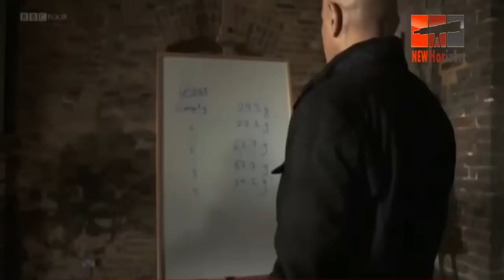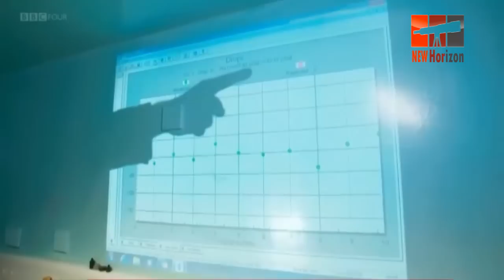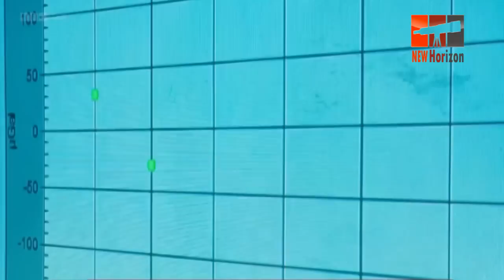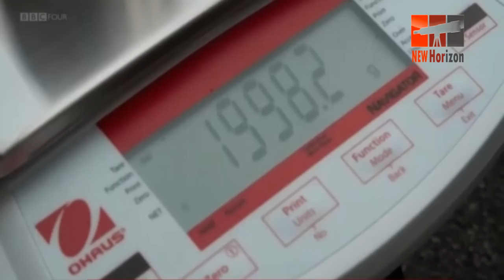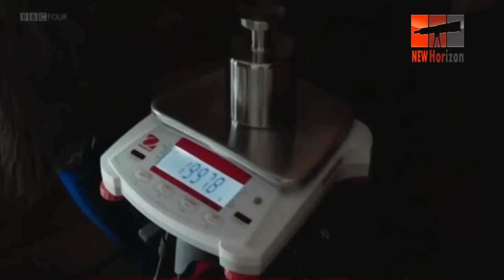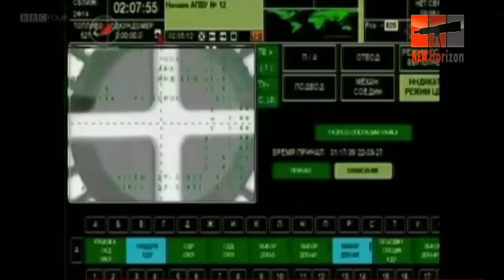Lực hấp dẫn - Phần 1 - Khám phá vũ trụ - Thuyết minh